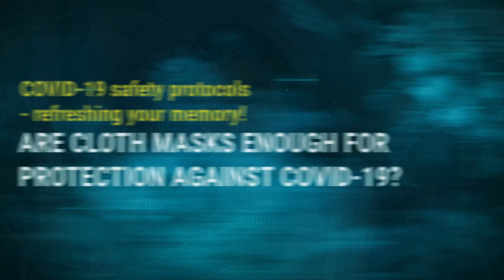Are cloth masks enough for protection against COVID-19? | Apollo Hospitals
Are cloth masks enough for protection against COVID-19?
Watch the insightful session on "COVID-19 safety protocols- Refreshing your memory!" by Dr. Ravindra Mehta, Senior Consultant- Pulmonology, International Pulmonology Critical Care & Sleep Medicine, Apollo Hospitals